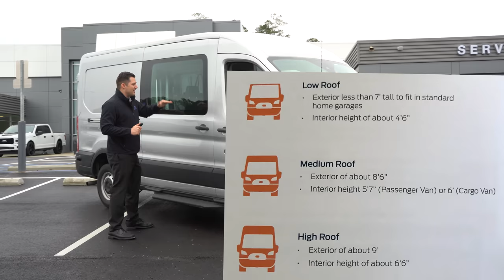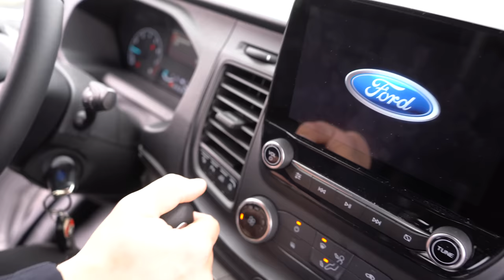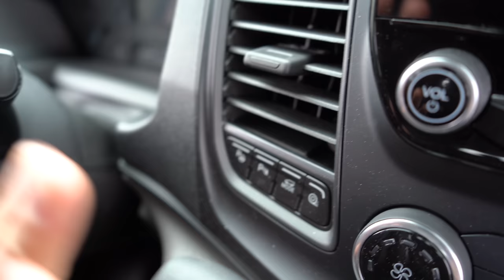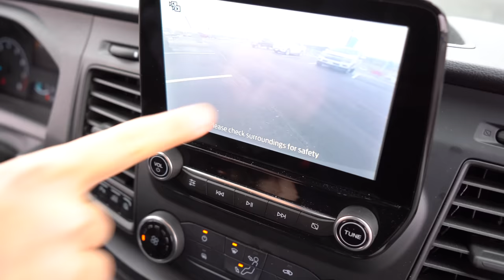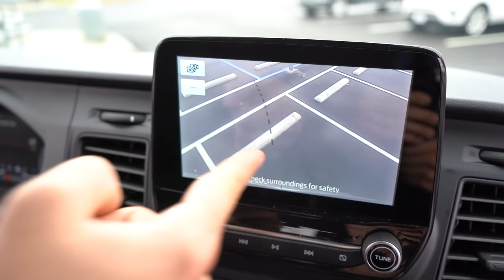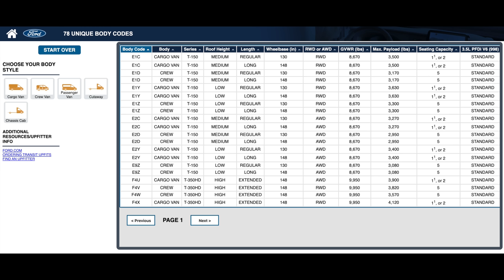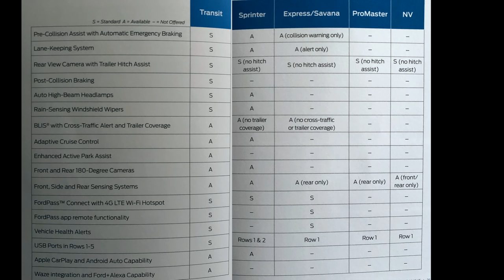2020 Ford Transit - Everything you need to know!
We are giving away the ULTIMATE F-250! Check it out!
Today we are taking a look at the 2020 Ford Transit!  This vehicle has been refreshed for 2020 and it includes a lot of new technology! For the last 40 years, Ford has been America’s best-selling full-size commercial van brand. And for 2020, the Transit family of vans is ready to meet customer needs with more configuration choices, more technology and more efficiency — all driven by customer feedback to make each Cargo Van and Passenger Van better tailored to their purpose. Changes include an all-new Crew Van model, standard Ford Co‑Pilot360 driver-assist features, available all-wheel drive, one new engine, a responsive new 10‑speed transmission, new seating options, styling changes and new technologies, such as Adaptive Cruise Control and Enhanced Active Park Assist.  Transit comes into 2020 offering two powertrain choices: a new 3.5L port fuel, direct-injected (PFDI) V6 engine and an enhanced 3.5L EcoBoost V6 engine. Both engines are paired with a new 10-speed automatic transmission with Selectable Drive Modes and new-for-2020 all-wheel drive is available. A new heavy-duty front axle and Heavy-Duty Trailer Tow Package round out the components needed to get more done. 10-Speed Automatic with Selectable Drive Modes is paired with all Transit engines.  Three overdrive gears and a wide 7.4:1 gear ratio span Integrated torque converter/turbine clutch helps reduce weight, while also reducing the packaging size of the transmission High-speed, one-way clutch helps deliver smooth and responsive shifting
Engine rpm matching on coast-down shifts provides a seamless transition to lower gears — effective when cornering Integrated electric pump works with Auto Start-Stop Technology for seamless restarts Ultra-low viscosity transmission fluid and off-axis variable-displacement pump maximize transmission performance Utilizes real-time adaptive shift schedule algorithms which monitor more than a dozen powertrain- and driver-control signals to help ensure the transmission is in the right gear at the right time Progressive Range Select

This is Town and Country TV!  We are dedicated to showing you videos of all types of cars and trucks.  We are a Ford Dealership in Birmingham Alabama, but we will never use this channel to try and sell you a car.  We use our knowledge of Ford vehicles to show you great videos of the cars and trucks we get to work with!  You will be glad you did!

5041 Ford Parkway, Bessemer, AL 35022